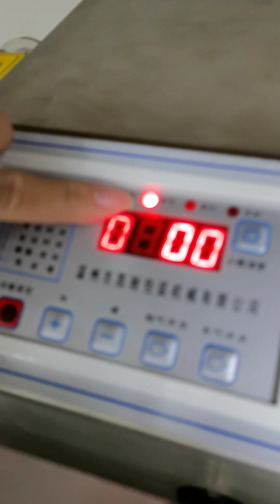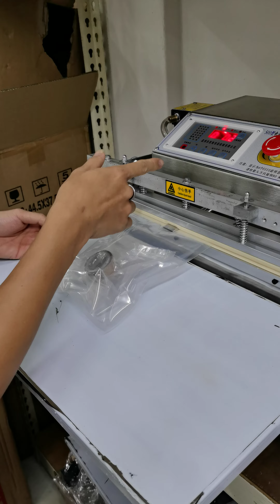外抽真空包装机（充气示范）External Vacuum Pack Machine @ Vacuum Master 真空大师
真空大师真空包装机特色 Features of Vacuum Master Vacuum Packaging Machine

干湿真空自动包装机
不需要专用的真空包装纹路塑料袋。
不需要专用袋。
更方便和节省。
干湿粉状都不是问题。
也可以当封口机, 双封口。

Dry or wet vacuum automatic packaging machine.
No need for special vacuum packaging plastic bags.
No special bag is required.
More convenient and economical.
Dry, wet or powder is not a problem.
It can also be used as a sealing machine with double sealing.

Vacuum Master是马来西亚的本地品牌，自2016年以来由Village Fun Enterprise管理.
Vacuum Master为马来西亚和新加坡的100多个客户提供服务，我们为商业用途提供真空封口机，例如海鲜批发商，迷你市场，餐厅，海鲜零售商，制造商，榴莲商等。
Vacuum Master提供3s服务，例如销售（Sale），服务(Service)和备件(SparePart)

Vacuum Master are local brand at Malaysia manage by Village Fun Enterprise Since 2016.
Vacuum Master serve more than 100 clients in Malaysia and Singapore, we provide Vacuum Sealer machine for commercial use such as seafood wholeseller, mini market, restaurant , seafood retailer, manufacturer, Durian seller and so on.
Vacuum Master provide 3s service such as Sale, Service and Spare part.